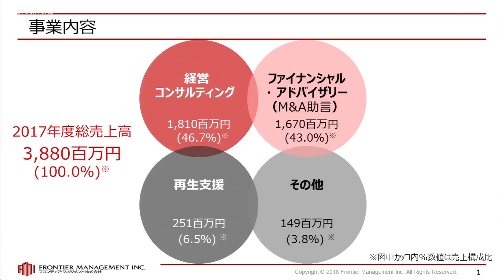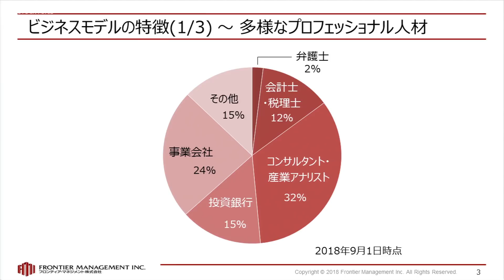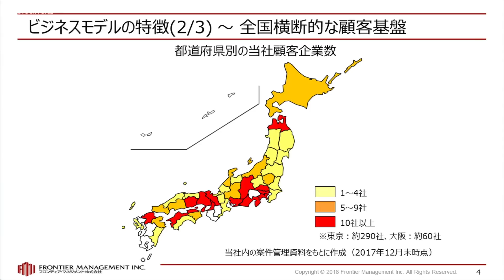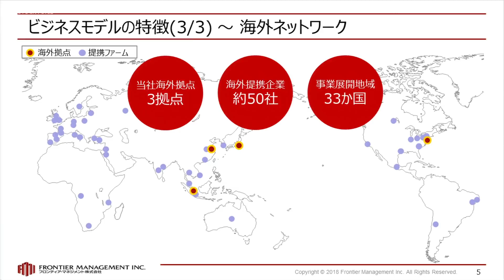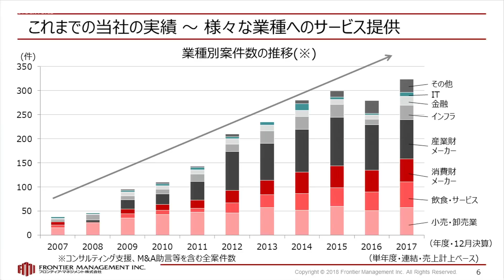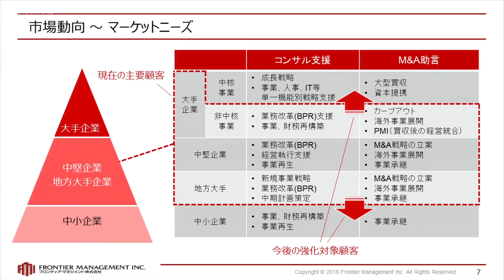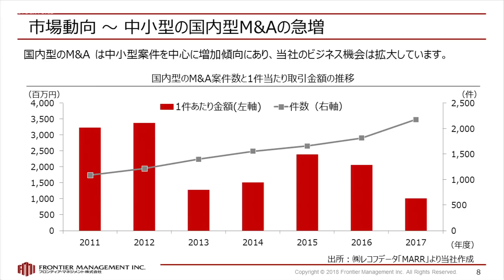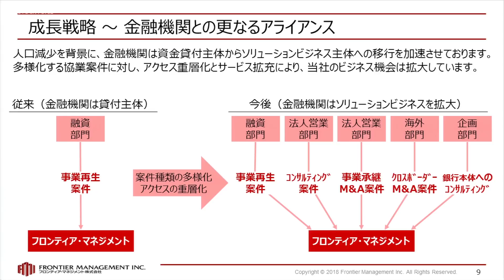フロンティア・マネジメント［7038］東証マザーズ IPO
2018年09月28日、東証マザーズに新規上場した
フロンティア・マネジメント 代表取締役 松岡真宏さんに